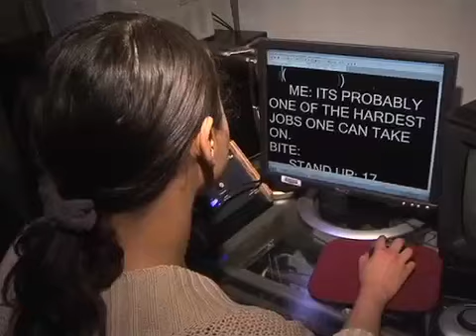CTV Sports 2/20/15 Swimming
Eleanor Roosevelt High School senior swimmer Ashley Kegley and Flowers High School senior swimmer Hayward McGregor are competitors from rival schools in the pool. They are also CTV interns and the best of friends. Chris Marks has more.